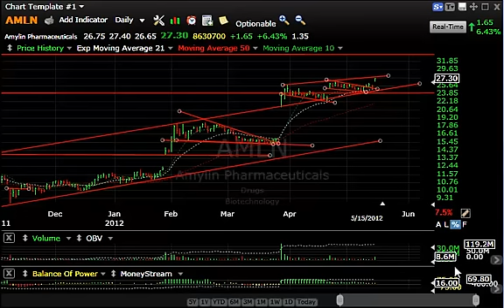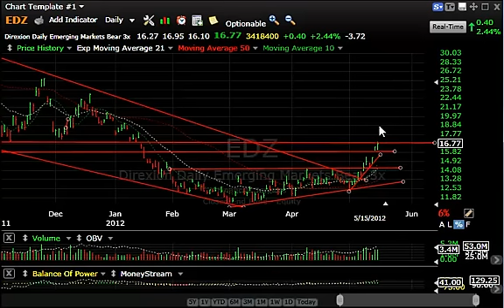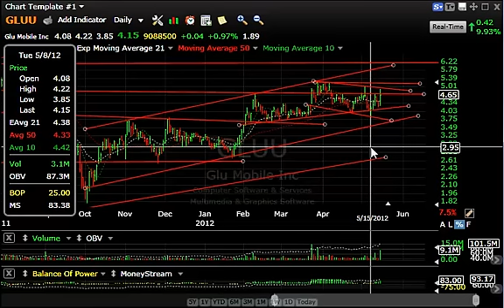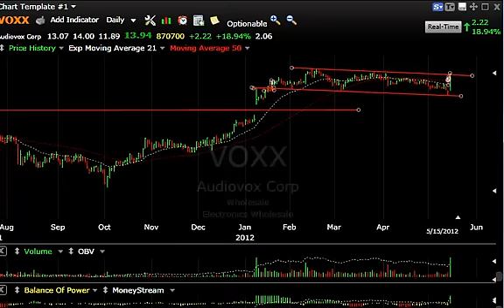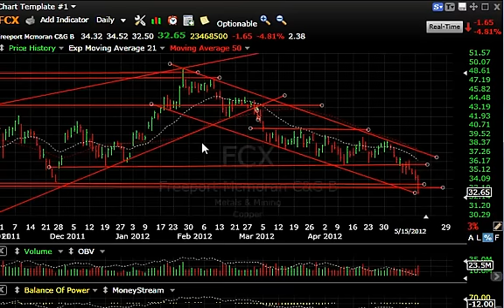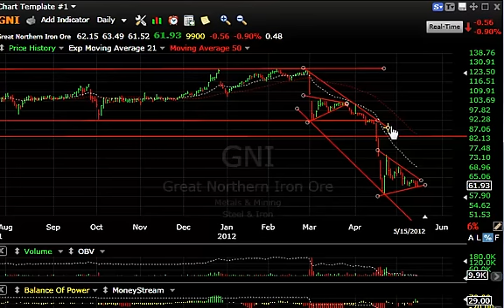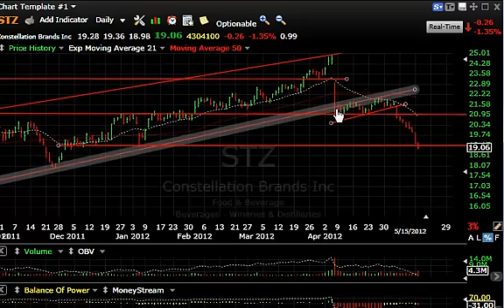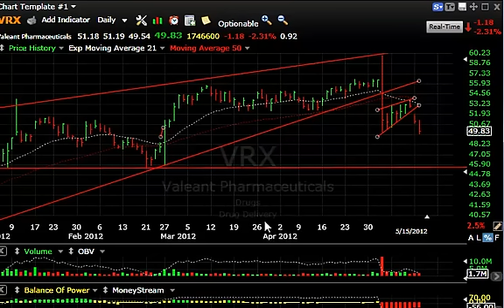CSOD, VOXX, FSLR, VRX -- Stock Charts - Harry Boxer, TheTechTrader.com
05/15/12 - It was a negative day on Wall Street on Tuesday, and it may have a little further to go before it's all over. For now, we'll continue to look at both the longs and shorts.

Cornerstone OnDemand, Inc. (CSOD) had a big pop on Tuesday, up 2.69 to 21.00 even, or 14.7%, on 841,000 shares, which is the best volume in about 2 1/2 months. Despite the fact that it looks like just a snapback, it did move back above the 50-day moving average, and closed there. We'll have to see if there's any further upside. If it should get up to 21.60-5, it should reach 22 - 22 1/2, and beyond after that.

VOXX International Corporation (VOXX) had a spectacular day on Tuesday. It popped 2.22 to 13.94, or 19%, on 870,000. That's the best volume all year. It could very well get a follow-through if it takes out 14 1/2, which may happen on Wednesday. This stock could run into the 16 -- 17 zone.

Stocks on the Short Side...

First Solar, Inc. (FSLR) continues to get thrashed, down 93 cents to 15.23, or 5.75%, on 4.9 million shares, and reaching as low as 15.15 at one point in the day on Tuesday. It appears to be reaching the bottom of the channel, and if it gets down around 14, or so, there may be a snapback occur. It's completely oversold at this point.

Valeant Pharmaceuticals International, Inc. (VRX), which we put out this weekend, had a sharp move down, a rising wedge, cracked on Monday, and on Tuesday, it followed through, down 1.18 to 49.83, or 2.3%, on 1.7 million shares. Look for the next move to be down around 46.

Other stocks in our Charts for the Day are Amylin Pharmaceuticals, Inc. (AMLN), Direxion Daily Emrg Mkts Bear 3X Shares (EDZ), Direxion Daily Financial Bear 3X Shares (FAZ), ProShares Ultra VIX Short-Term Futures ETF (UVXY), Glu Mobile, Inc. (GLUU), Patrick Industries Inc. (PATK), and Sunesis Pharmaceuticals Inc. (SNSS).

Charts on the short side include Apco Oil & Gas International Inc. (APAGF), Coach, Inc. (COH), Freeport-McMoRan Copper & Gold Inc. (FCX), Gardner Denver Inc. (GDI), Great Northern Iron Ore Properties (GNI), The Home Depot, Inc. (HD), Helmerich & Payne Inc. (HP), Joy Global, Inc. (JOY), Schnitzer Steel Industries Inc. (SCHN), and Constellation Brands Inc. (STZ).

Harry's Charts of the Day, published each evening Monday through Thursday, features Harry Boxer's video technical analysis on a stock in play. To learn which stocks Harry is trading or discussing intraday, sign up for a Free 15-Day Trial to his Technical Trading Diary -- which includes both day trades and swing/intermediate-term stock picks.